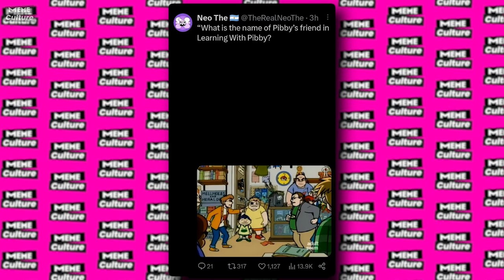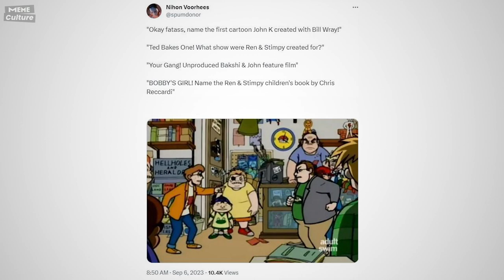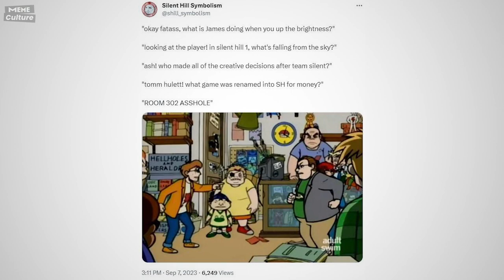Welcome to Eltingville meme. Okay Fatass...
So, you know that 'Welcome to Eltingville,' also called 'Two Geeks Trivia Battle'? It's this meme series that uses a picture of two geeky characters from the pilot episode of 'Welcome to Eltingville.' Okay Fatass...